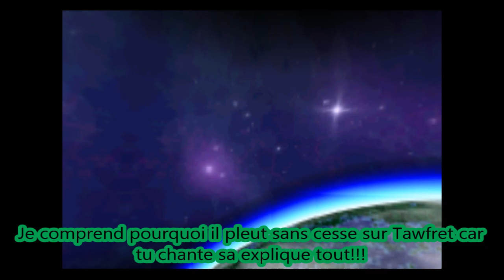Jet Force Gemini Walkthrought - Episode12 - Visite touristique sur Tawfret où tout est à tes frais!!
Ohayo minna!

Dans cette vidéo, bah visite touristique à Tawfret je referait pas ma blague pourri du titre, bon je la fait a 100% récolter tous les nounouss, la téléco-mine et récup de la ferraille pour le vaisseau auprès du mec qui sais fait violer par les drones de Mizar!